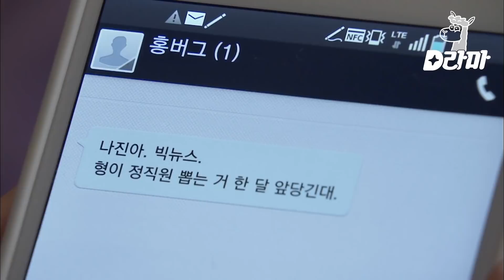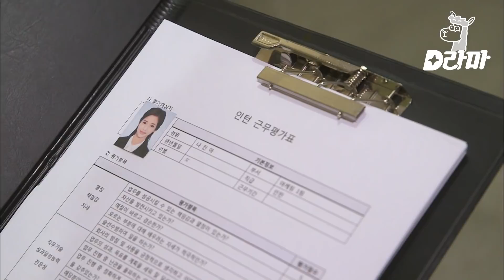[D라마] EP80-01 그럼 지금까지 하연수는 무엇을 위해 일했나 🤷 악마도 멀리서부터 이건 아니라고 뛰어올 것 같은 주식회사 콩콩;; | 감자별 140227